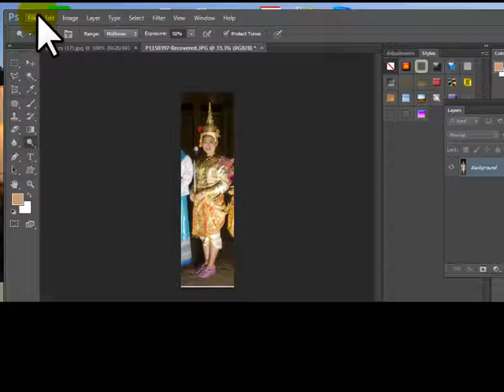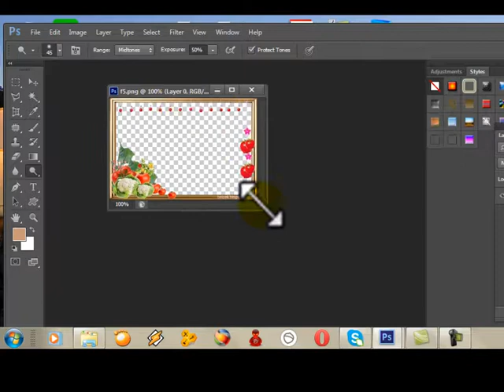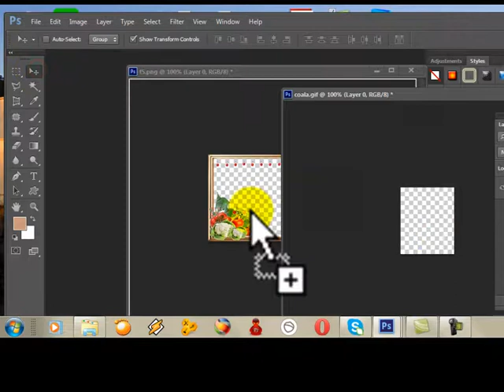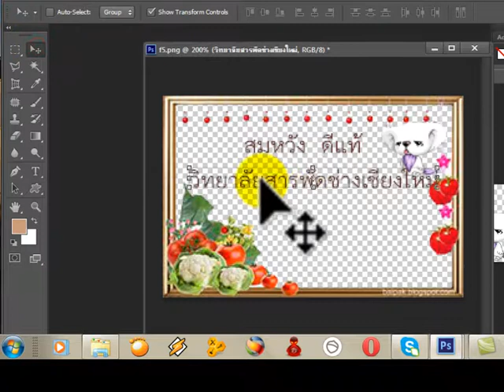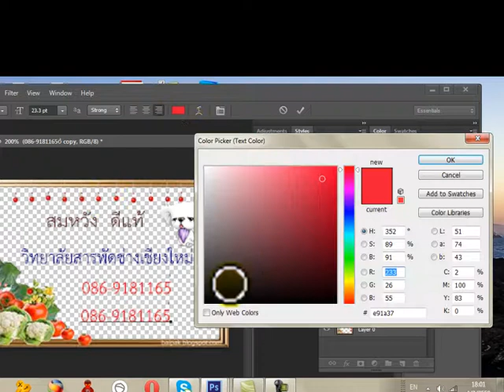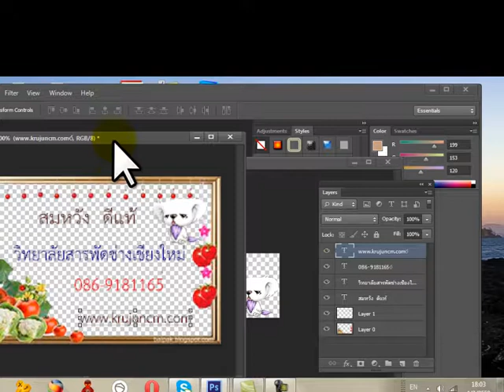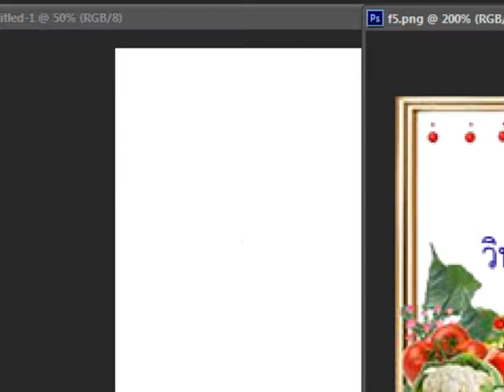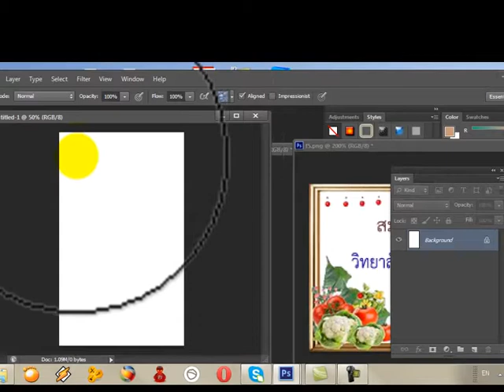1 การทำนามบัตรแบบรวดเร็วครูสมหวังดีแท้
VDO ประกอบการสอน การทำนามบัตรด่วน ด้วย Photoshop